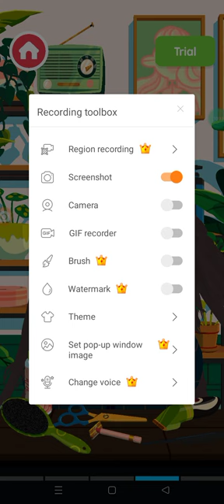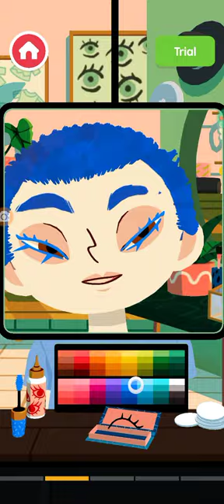Toca Hair Salon 4 Video 1